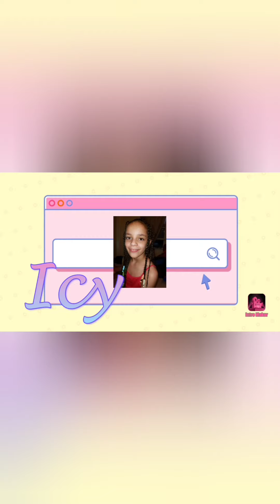We made shirts!!!!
Today the kids make their own shirts 👕